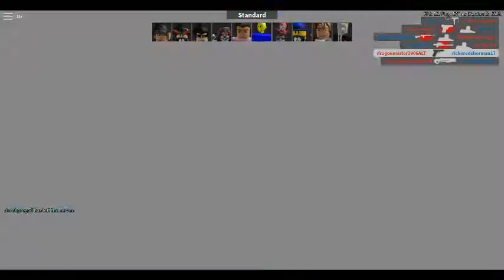Arsenal Gameplay with....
IM Playing with Bromanviper_123 and Sebx07